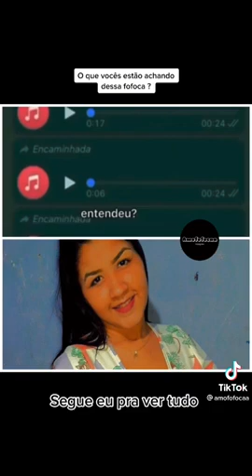Vaza áudio dos familiares da mãe biológica do Josué filho adotivo de Sarah Poncio